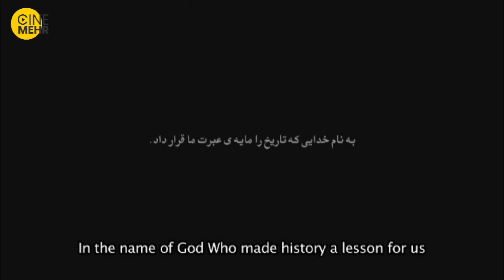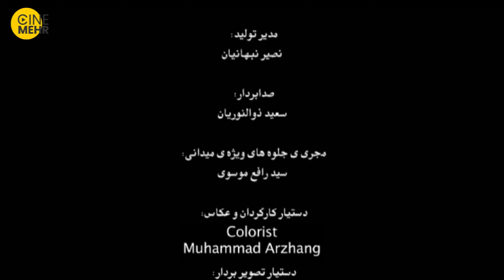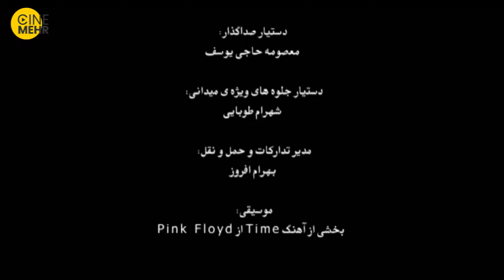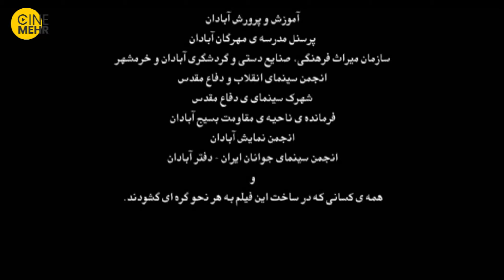فیلم کوتاه ایرانی درس - The Lesson Iranian Short Film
آنچه را که خرمشهر از آغاز تا پایان جنگ پشت سر گذاشت، در روایتی مینیمال و نمادین در کلاس درس مرور می کنیم. باشد که هرگز تاریخ را فراموش نکنیم و تکرار نکنیم!
خلاصه فیلم ایرانی درس ... ☝️
عوامل فیلم کوتاه ایرانی درس
کارگردان:
مهدی بوستانی شهربابکی
نویسنده:
مهدی بوستانی شهربابکی
بازیگران:
عبدالرضا سواعدی
شهرام پورسگر
محمدعلی جلیل
حمید ساکت
سایر اطلاعات فیلم کوتاه درس
مدت زمان: 15 دقیقه
کشور: ایران
زبان: فارسی
We review what Khorramshahr went through from the beginning to the end of the war in a minimalistic and symbolic narration in a classroom. May we never forget and repeat history!
The Lesson (Dars) Iranian Short Film (2013)
Director:
Mehdi Boostani Shahrbabaki
Scriptwriter:
Mehdi Boostani Shahrbabaki
Actors:
Abdolreza Sawa’edi
Shahram Poorasgar
Mohammad Ali Jalil
Hamid Saket